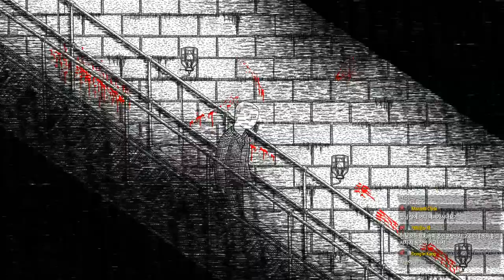[공포게임] 끝나지 않는 악몽 네버엔딩 나이트메어 #2 (Neverending Nightmares)｜왓섭! GAME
★게임정보★
최초 출시일: 2014년 9월 26일
디자이너: 맷 길젠바흐
개발: Infinitap Games
출시: Infinitap Games
장르: 서바이벌 호러
플랫폼: 플레이스테이션 4, 플레이스테이션 비타, 마이크로소프트 윈도우, 안드로이드, 리눅스, 우야, 맥 OS, iOS